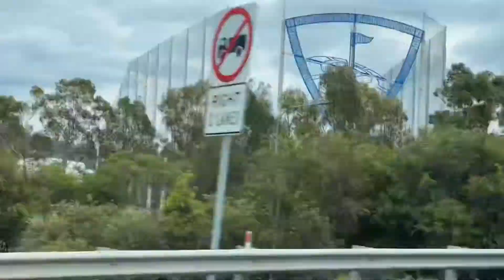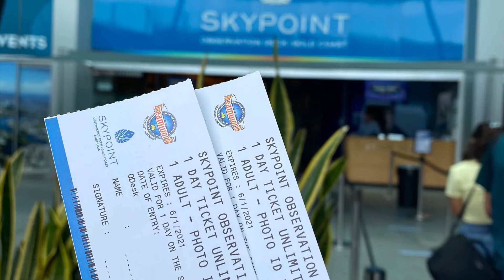Tihaar 2020 vaction to Goldcoast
This video contains travel v log on Tihaar 2020 vaction off to Gold coast. It contains private photos and videos clip.
Nishan Bhattarai
Sanju Ghimire
Manju pariyar
Laxman sunar